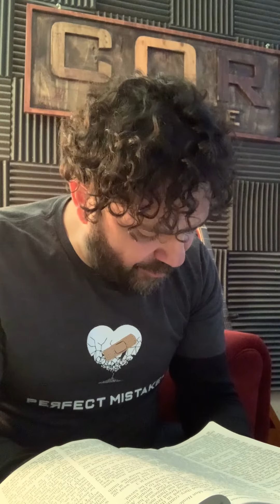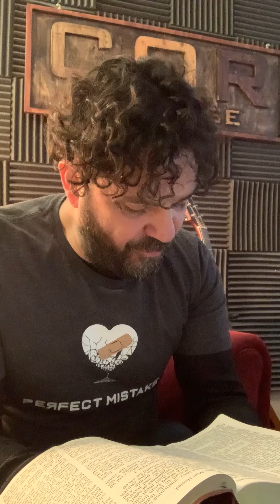Acts 2:33-36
Jesus at the right hand side of God the father, and victory over his enemies